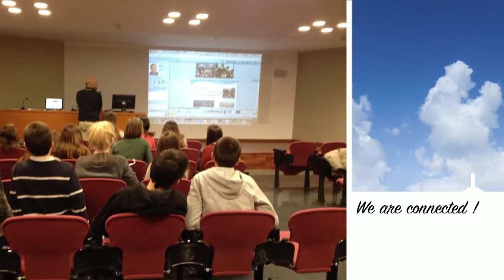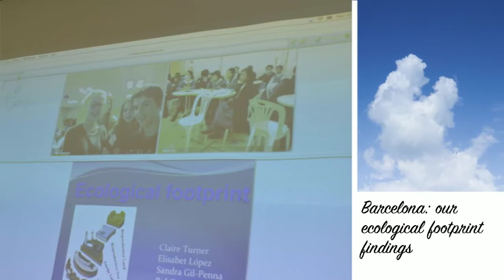World Healer 5 video conference 2015-01-28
The international knowledge building project 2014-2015 (Hong Kong - Barcelona) is known as World Healer 5 between Delia Memorial School (Glee Path) of Hong Kong and IE Costa i LLobera of Barcelona. The video conference on 28 Jan 2015 was the students' sharing on their school, cities, ecological footprint findings & action plan and the latest environmental issues in their city. It not only marked the achievements of Part 1, but also kicked off the Part 2 which is an international on-line collaboration project on eco-invention in school to lower the ecological footprint.